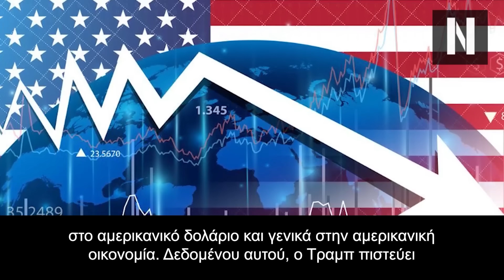Κατέφτασαν στην Ρωσία οι πρώτοι ιρανικοί βαλλιστικοί πύραυλοι! Πού θα τους ρίξει ο Πούτιν;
Πληροφορίες ότι το Ιράν μετέφερε στην Ρωσία βαλλιστικούς πυραύλους μετά από μήνες συνομιλιών

Ο εκπρόσωπος του Συμβουλίου Εθνικής Ασφάλειας Σον Σάβετ δήλωσε στο CNN σε δήλωσή του ότι «οποιαδήποτε μεταφορά ιρανικών βαλλιστικών πυραύλων στη Ρωσία θα αποτελούσε δραματική κλιμάκωση της υποστήριξης του Ιράν» προς το Κρεμλίνο στην εισβολή του στην Ουκρανία

Πηγές που επικαλείται το CNN υποστηρίζουν ότι το Ιράν μετέφερε πρόσφατα βαλλιστικούς πυραύλους μικρού βεληνεκούς στη Ρωσία για να χρησιμοποιηθούν στον πόλεμο κατά της Ουκρανίας, ολοκληρώνοντας μια παράδοση για την οποία Αμερικανοί και Δυτικοί αξιωματούχοι είχαν προειδοποιήσει ότι προετοιμαζόταν εδώ και σχεδόν ένα χρόνο.

Κεφάλαια:
0:00 - Εισαγωγή
02:22 - Δεν μαζεύονται οι Ρώσοι στο Ντονιέτσκ
04:55 - F-35 στο κατώφλι της Ρωσίας